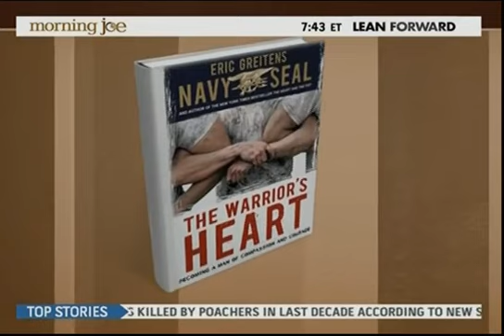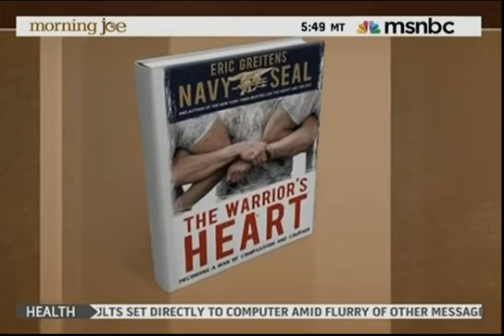Morning Joe Eric Greitens